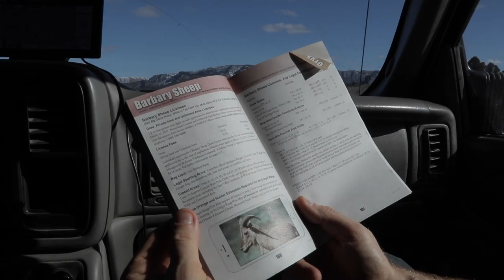Poor Man's Sheep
A DIY, public land New Mexico Aoudad hunt.  Read the article and see the photos,